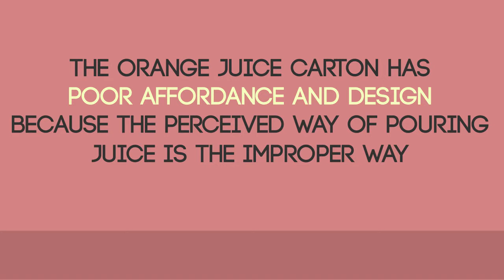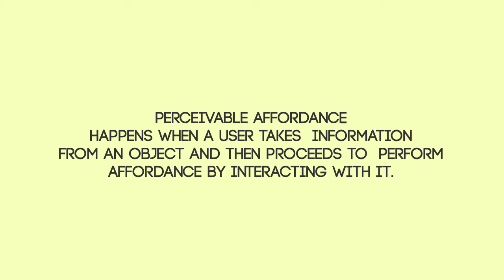Motion graphic on affordance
A video I did for my universal principle of design class. My appointed universal design is affordance!